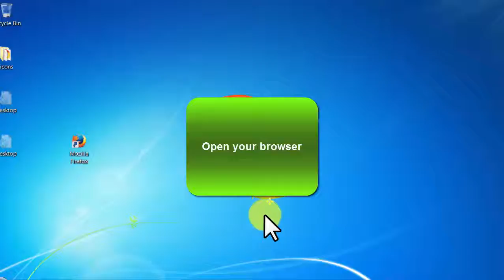Creative Commons - video 19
More Details:
500+ Ways To Make Money Online

This Niche Is About Earning Money With Internet.

Share Now And Earn Money.